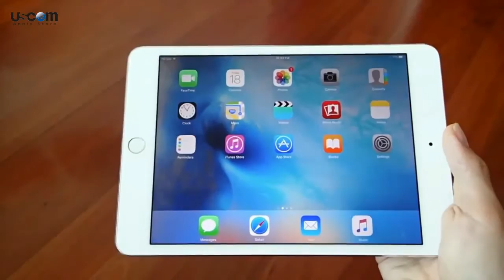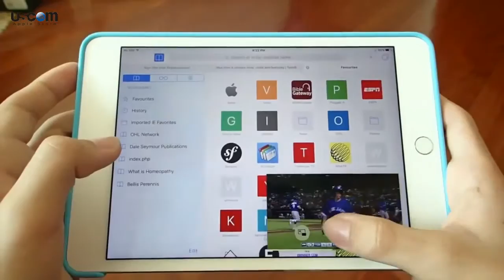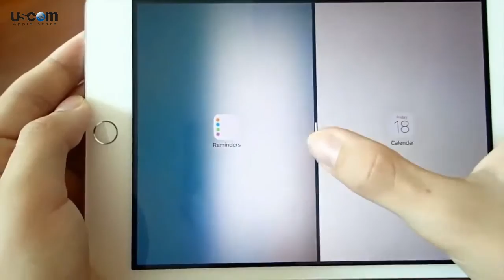IOS 9 trên iPad Mini 4 USCOM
iOS 9 chính là nâng cấp đáng giá nhất mà Apple đã trang bị cho iPad Mini thế hệ mới của mình
Tại sự kiện ra mắt sản phẩm mới của Apple, mọi sự tập trung của giới công nghệ đã dồn về bộ đôiiPhone 6S/iPhone 6S Plus cũng như iPad Pro mà quên mất sự xuất hiện chớp nhoáng của iPad Mini 4. Ngày hôm qua, cấu hình cơ bản của iPad Mini 4 với 2GB RAM, chip Apple A8 1.5 GHz đã bị rò rỉ trên Geekbench. Rạng sáng nay, cùng với việc iOS 9 được phát hành chính thức, những chuyên gia công nghệ của CNET đã nhanh chóng trên tay chiếc iPad Mini 4 chạy trên phiển bản iOS mới nhất của Apple Với dòng sản phẩm iPad, điểm thú vị nhất mà iOS 9 mang lại là tính năng chia đôi màn hình. Tuy nhiên, Apple chỉ cho phép một số thiết bị có thể sử dụng đầy đủ khả năng đa nhiệm này, iPad Mini 4 là một trong số đó, bên cạnh iPad Air 2 và iPad Pro. Điểm mạnh của iPad Mini thế hệ thứ 4 của iPad Mini thế hệ thứ 4 là mức giá hợp lý hơn rất nhiều: 399 USD và 499 USD cho phiên bản Wi-Fi có bộ nhớ trong lần lượt là 16 GB và 64 GB, cộng thêm 130 USD cho phiên bản Cellular + Wi-Fi.
So với phiên bản tiền nhiệm iPad Mini 3, Apple đã thực hiện rất nhiều sự thay đổi, tập trung chủ yếu vào cấu hình phần cứng với chip Apple A8 1.5 Ghz (giống như trên iPhone 6/6Plus, nhưng được ép xung nhẹ), 2GB RAM và nâng độ phân giải camera lên thành 8 MP.
Bên cạnh đó, màn hình Retina kích thước 7.9 inch, độ phân giải 2.048 x 1.536 pixel, mật độ điểm ảnh lên tới 326 ppi cho hình ảnh hiển thị sống động và sắc nét hơn. iPad Mini 4 cũng mỏng, nhẹ hơn thế hệ cũ và khiến chúng ta liên tưởng đến một chiếc iPad Air 2 thu nhỏ.Trải nghiệm đầu tiên mà iPad mini 4 chạy iOS 9 là cảm giác thoải mái khi sử dụng. Do màn hình có kích thước hơi nhỏ nên người dùng sẽ có ít không gian hơn khi sử dụng ở chế độ chia đôi màn hình (Split View). Tuy nhiên, không gian này vẫn đáp ứng thoải mái những công việc cơ bản như lướt web, check email, online Facebook hay Twitter cùng một lúc. Dung lượng RAM được nâng cấp lên 2GB cũng cải thiện đáng kể khả năng đa nhiệm của máy cũng như chiến tốt nhiều tựa game yêu cầu cấu hình nặng
Nói tóm lại, iOS 9 chính là nâng cấp đáng giá nhất mà Apple đã trang bị cho iPad Mini thế hệ mới của mình. Không có quá nhiều sự thay đổi so với iOS 8, nhưng phiên bản iOS mới cùng những tính năng hấp dẫn sẽ mang lại cho người dùng trải nghiệm tuyệt vời cho công việc cũng như giải trí.
Nếu bạn có nhu cầu sở hữu một chiếc tablet nhỏ gọn nhưng vẫn phải mạnh mẽ, chạy đa nhiệm tốt, chắc chắn iPad mini 4 sẽ là lựa chọn hoàn hảo nhất tại thời điểm hiện tại!
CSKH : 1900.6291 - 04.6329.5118